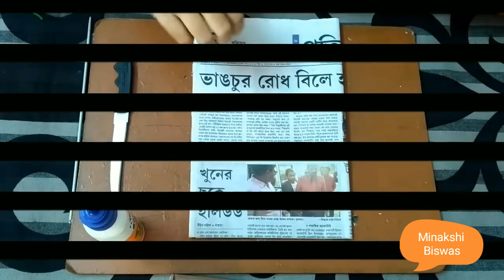Newspaper and woolen fruit bowl/basket | Best out of waste craft ideas